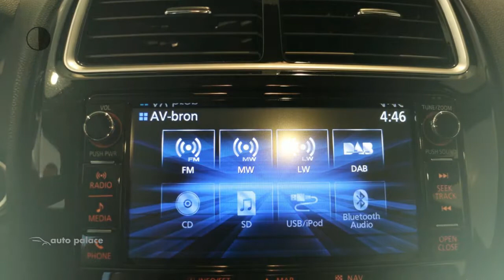Mitsubishi ASX 1.6 86KW